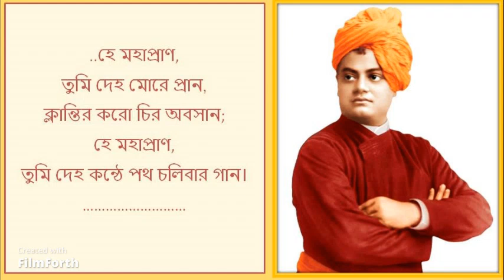১২ই জানুয়ারী। তরুণের প্রার্থনা। কথা: শ্রী সতীনাথ ভূঞ্যা। সুর ও শিল্পী: শ্রী সত্যেন্দ্রনাথ ভূঞ্যা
স্বামীজীর কাছে তরুণের প্রার্থনা: হে মহাপ্রাণ, তুমি দেহ মোরে প্রাণ, ক্লান্তির করো চির অবসান; তুমি দেহ কন্ঠে পথ চলিবার গান।